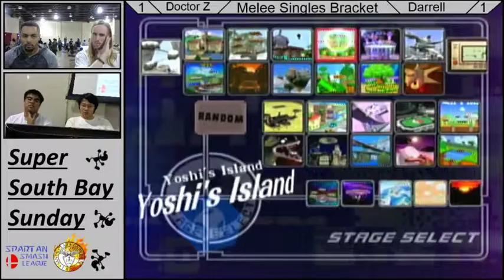Dr. Z Vs Darrell Winners Round 3 at Super Southbay Sunday 2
Melee Singles Bracket at Super Southbay Sunday 2